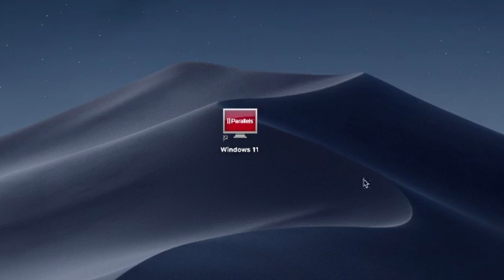How to Install Desktop Fay App Windows Version on MacBook (Mac OS) Intel/M1,M2